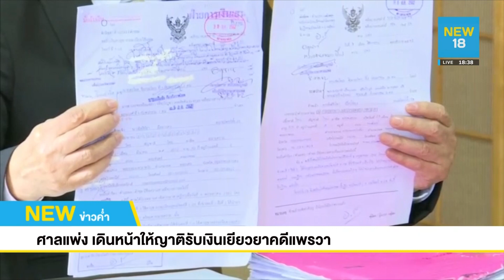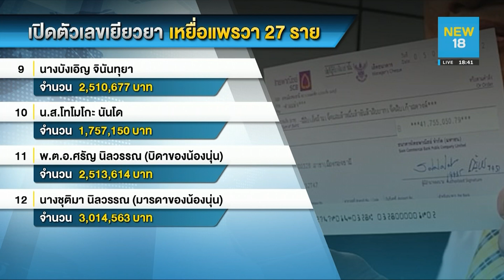ทนสู้คดีมา 9 ปีเต็ม เงินเยียวยาเข้าบัญชีญาติเหยื่อ "แพรวา 9 ศพ " แล้ว l NEW18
อธิบดีผู้พิพากษาศาลแพ่ง เซ็นอนุมัติจ่ายเงินเข้าบัญชีผู้เสียหาย คดีแพรวา เริ่มพรุ่งนี้ และไม่เกินพุธหน้าครบทุกคน ย้ำ ถือว่าคดีเป็นอันสิ้นสุด ด้านทนายเหยื่อ ตรวจยอดเงิน